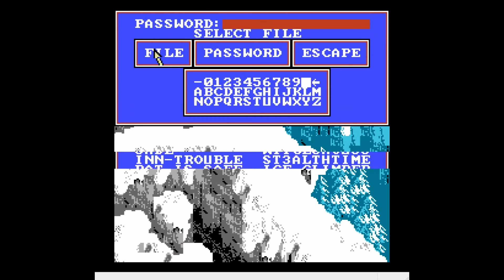Jade Plays: King's Quest 5 (Low Bias Monthly June 2019) (part 3)